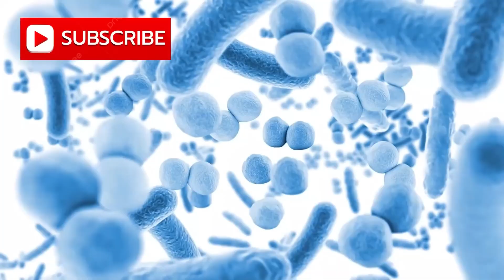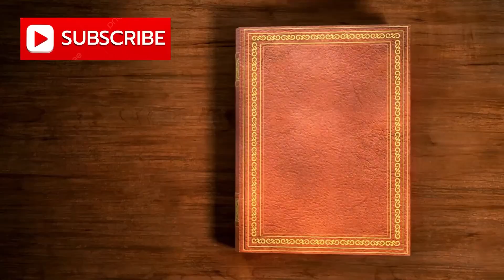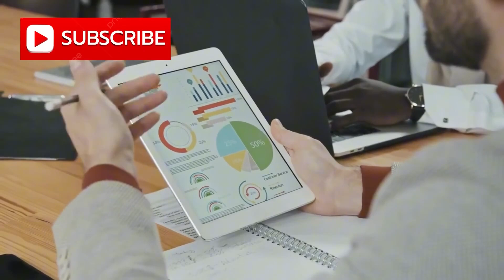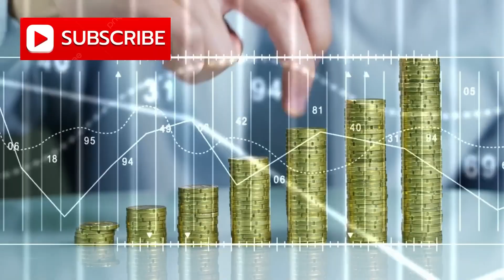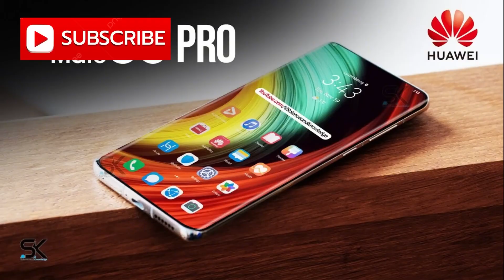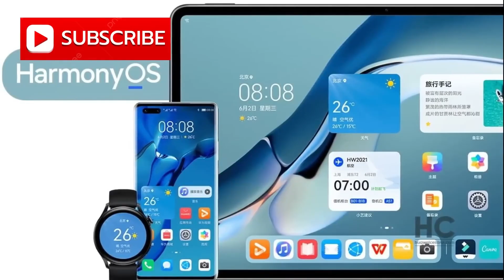Huawei's 3nm Chip SHOCKS The World: US Sanctions Officially FAILED? || Turning Point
Description:
BREAKING NEWS: Huawei has officially begun mass production of its next-generation 3nm processors, a move approved by the Chinese government. This is a massive leap for China's semiconductor industry and a direct challenge to giants like TSMC and Samsung.
In this video, we break down everything you need to know:
• What this 3nm breakthrough means for Huawei and its future phones (Mate 70 series?).
• How Semiconductor Manufacturing International Corp (SMIC) achieved this with its 2nd gen 7nm (N+2) process.
• The potential performance and efficiency of the new Kirin chipset.
• Analyzing the global impact: Are US tech sanctions effectively bypassed?
• What this means for Apple, Qualcomm, and the entire tech industry.
This isn't just a chip; it's a geopolitical game-changer.
Follow for more daily tech news and analysis!